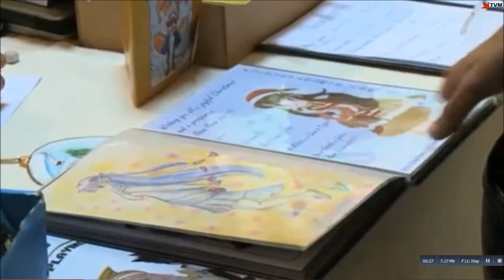Malta Comic con 2015 TVM news 06 12 15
Malta Comic con TVM news 06 12 15